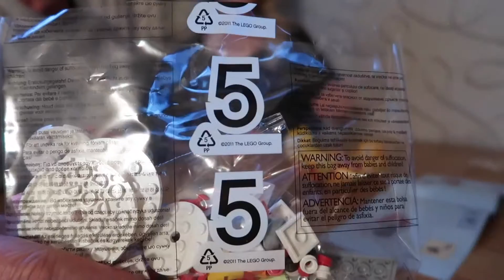Building The Beatles Yellow Submarine Lego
I got my dad the Beatles Yellow Submarine Lego for Christmas and so we built it together on Christmas day. It's great! And I only dropped it once!

My Links//